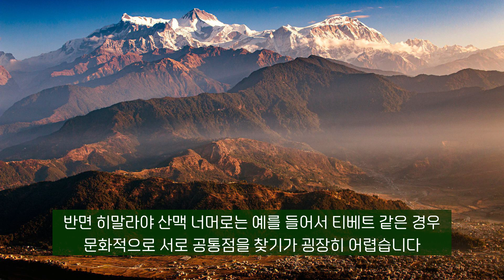인도와 파키스탄이 영국으로부터 분리 독립해 서로 대립하게 된 이유! 이 영상 하나로 정리 끝냅니다!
인도와 파키스탄은 무굴제국 시절 하나의 나라였습니다. 영국의 지배 하에서 분리 독립하게 된 것이죠. 여기에는 종교적인 이유와 더불어 계층 관계 등 복잡한 요인이 작용했습니다.
무굴제국을 무너뜨린 영국은 식민지 영국령 인도 제국을 수립하며 아대륙을 처음으로 통일했지만, 제2차 세계대전이 끝나고 서둘러 두 나라를 분리 독립 시킵니다. 하지만 국경선을 제대로 정해주지 않아서 아직까지도 핵을 가지고 서로를 겨누고 있죠. 과연 어떤 일이 일어나고 있을까요? 한번 알아보겠습니다.